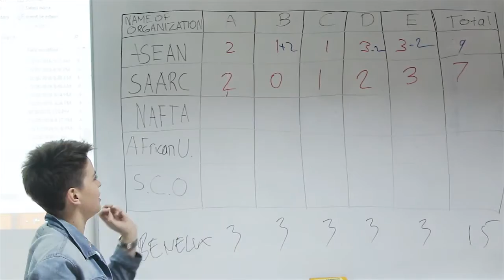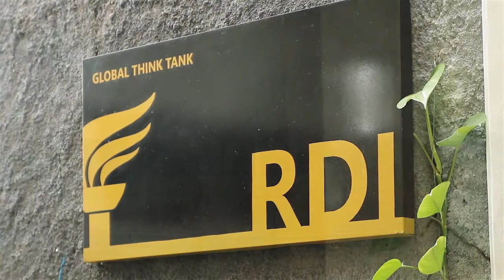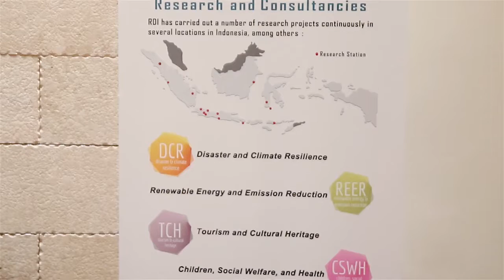ACICIS Study Indonesia: International Relations Program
ACICIS Study Indonesia is a non-profit consortium of universities that develops and coordinates high quality, in-country study programs in Indonesia.

More details here: acicis.edu.au/programs/semester/international-relations-irp/